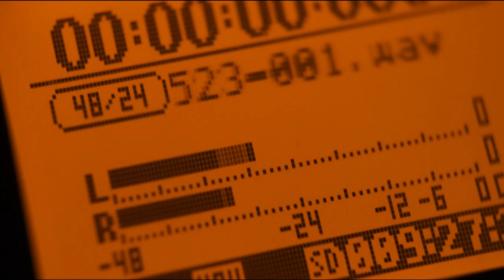PREVIEW: Take 2 Talk Show S2 EP 05 - Curtain Call to Adventure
It was William Shakespeare who wrote “All the world's a stage, and all the men and women merely players.”

This famous line introduces the idea that life is like a theatrical play where everyone has a role to perform, and that our lives are structured in a series of roles that we are destined to play out.

In the grand adventure of life, we will play many roles.  Life is not a dress rehearsal, and we get one shot at this experience.  And as such, in the adventures in acting, the world of theater operates in the same way.

What better way to breathe life into this concept than to learn from 2 gifted and highly experienced theater actors?

Paige Brantley and Brian Hoffman are absolutely amazing performers and it is my pleasure to have them both with us here today.

Man, I’m really looking forward to this one!